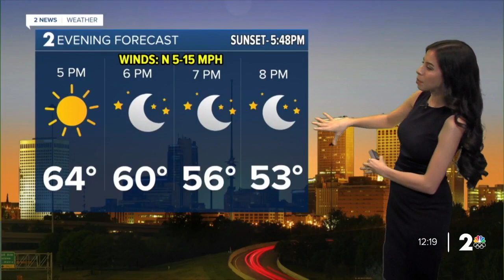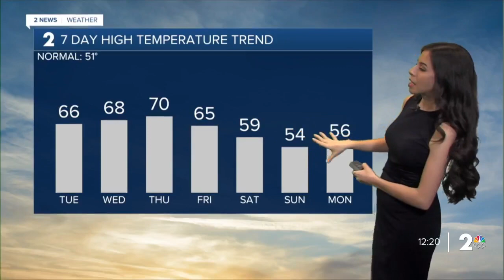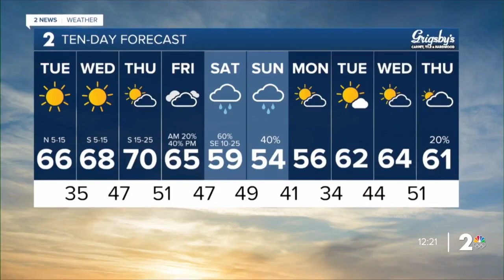Beautiful Conditions Continue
Meteorologist Emma Landeros has your forecast for Jan. 30, 2024.